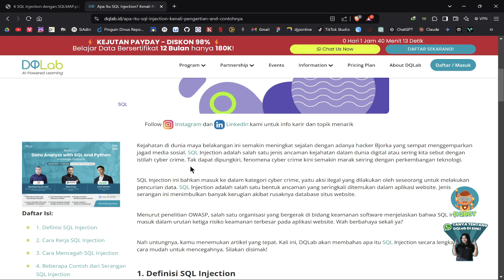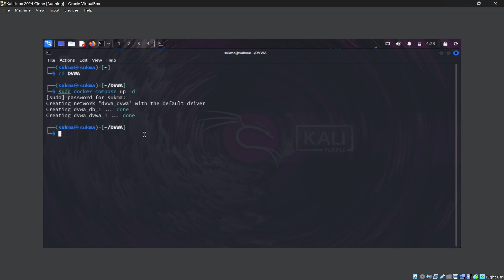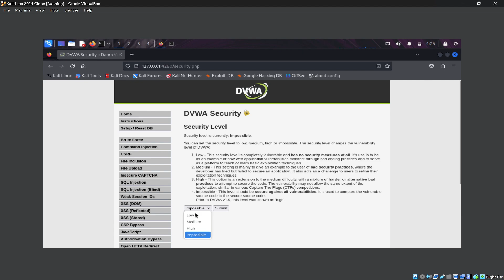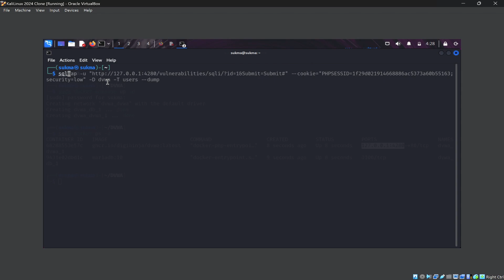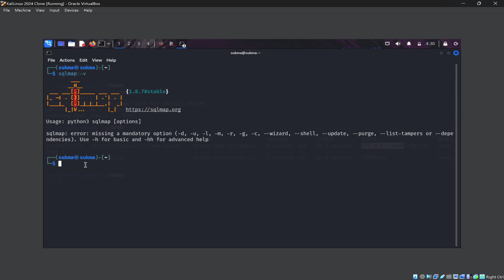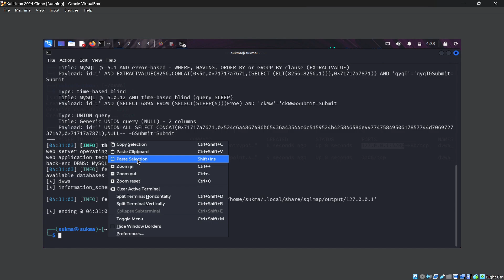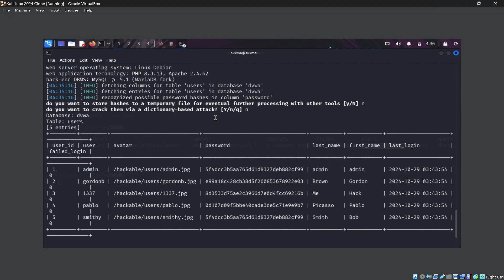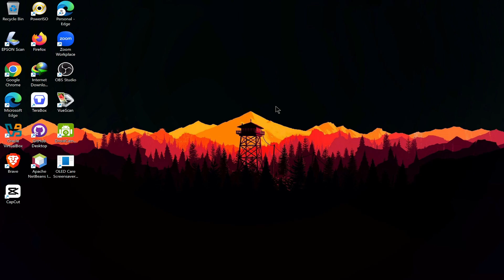SIMULASI SQL INJECTION DENGAN TOOLS SQLMAP DI KALI LINUX DENGAN TARGET DVWA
Silahkan kalian bebas komentar di kolom komentar dan saya akan usahakan untuk membalas komentar-komentar kalian. Terima kasih